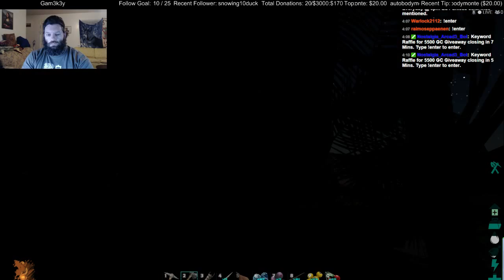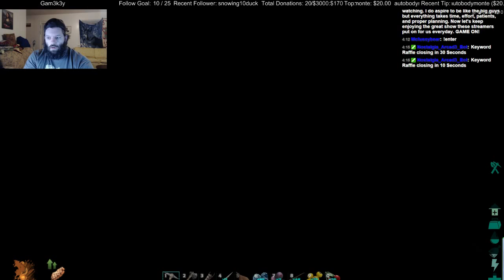3rd 24 hour stream ARK: Survival Evolved - 6 / 9